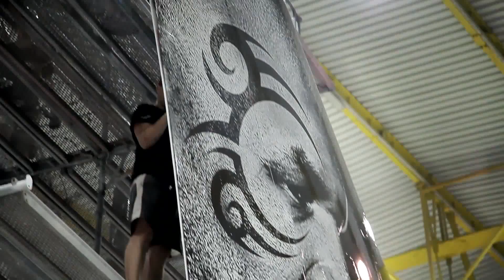BLACK TYSON JET BRANDING, MAKING OF OFFICIAL MOVIE 2013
BLACK JET OBRANDOWANY!
BLACK JET, lotem nr LO0705 do Mińska 24 czerwca zainicjował swoje podniebne podboje!